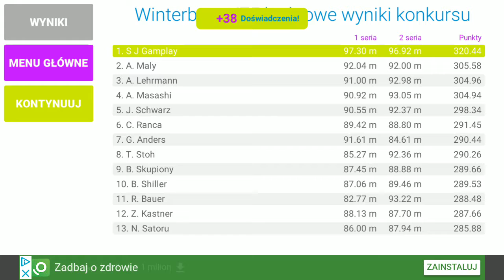Winterberg K75 97.30 m Ski Jump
No nieźle